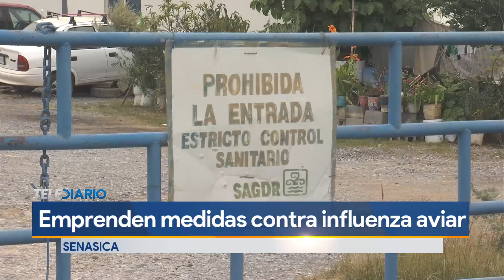Implementan acciones para contener la influenza aviar en México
La Senasica impuso cuarentenas a granjas en Sonora y Nuevo León, cuyas unidades de producción avícola deberán comprobar que sus productos están libres de la influenza aviar H5N1, mediante pruebas que realice la autoridad federal en sus laboratorios.

En total hasta ahora se han identificado brotes en siete puntos del país: Sonora, Nuevo León, Chiapas; Baja California; estado de México, Aguascalientes y Jalisco.

Programación
Lunes a viernes:
Telediario Matutino de 05:00- 10:00
Telediario Mediodía de 12:00-15:00
Telediario Nocturno de 19:00- 21:00